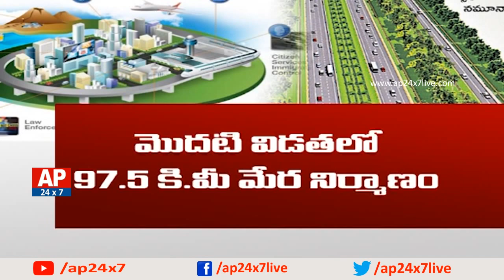AP CM Chandrababu Naidu Plans To Develop AP As Industrial Hub | Weekend AP | AP24x7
AP CM Chandrababu Naidu plans to develop AP as the industrial hub between Amaravati and Anantapur highway both the sides of the road. He ordered the officials to prepare its considerations in 30 days also Naidu is planning for land mobilization for international airport.